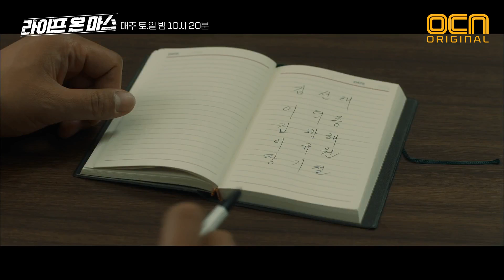EP5-4 과거 스토킹 사건 피해자 조사한 고아성, 정경호와 본격 수사 합류!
OCN 라이프온마스 (2018) : 눈 떠보니 쌍팔년도? 2018년에서 살인 용의자를 쫓던 태주(정경호), 1988년에 깨어나다! 박성웅, 고아성, 오대환, 노종현과 함께 하는 쌍팔년도 복고 수사기